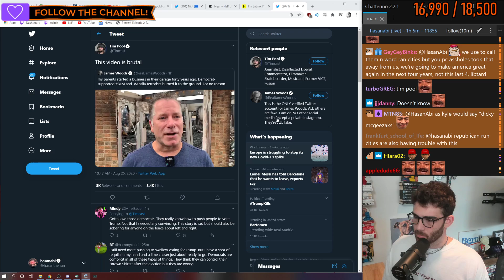HasanAbi reacts to VICTIM of the Riots who LOST HIS FAMILY BUSINESS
HasanAbi reacts to VICTIM of the Riots who LOST HIS FAMILY BUSINESS. Many people will be shocked to find out about HasanAbis thoughts on the topic..